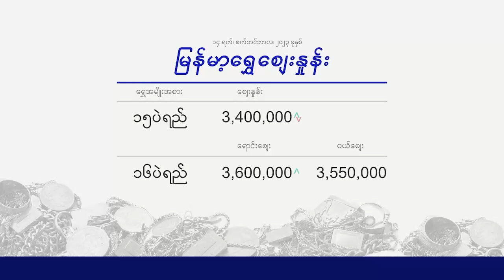Morning Exchange 14.09.2023